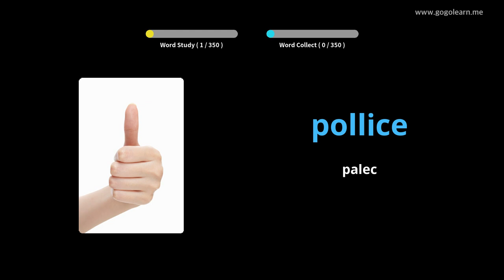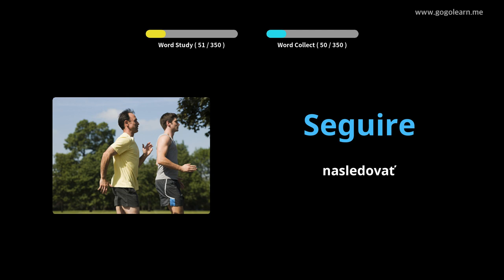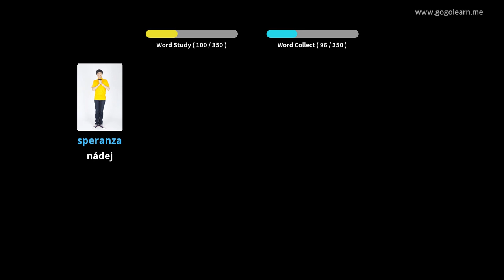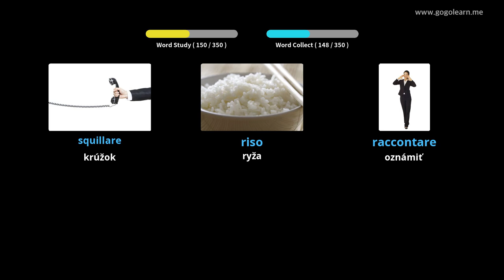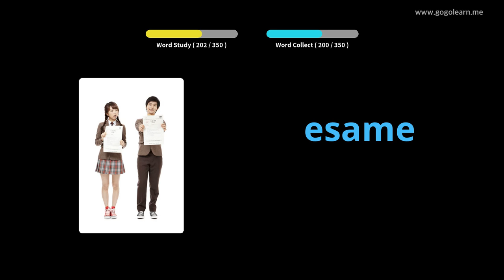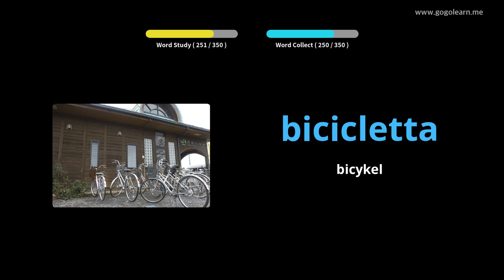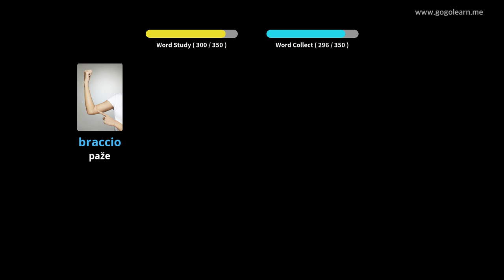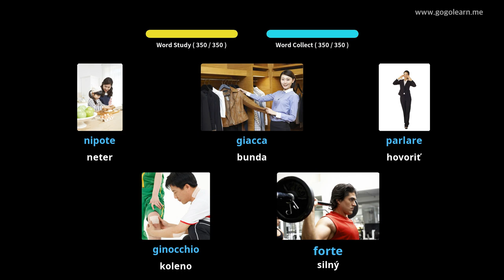Taliansky slovník základných detí | Golearn